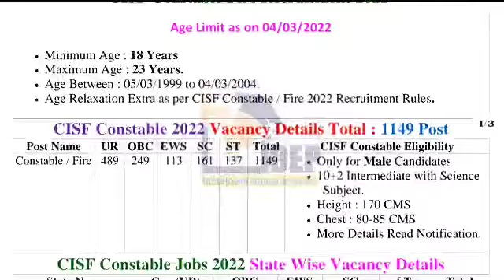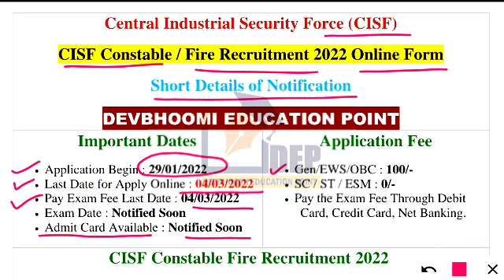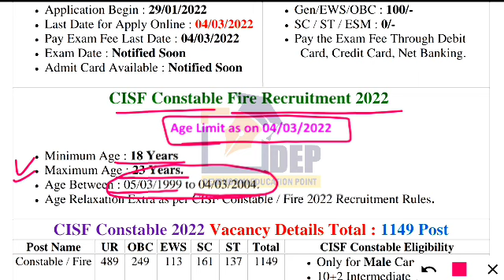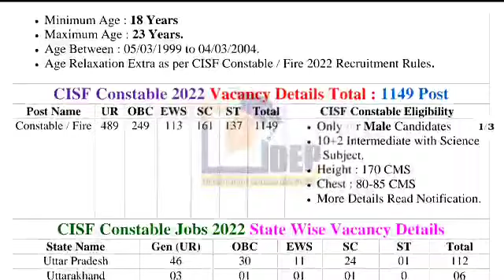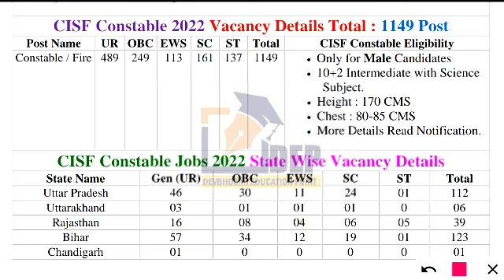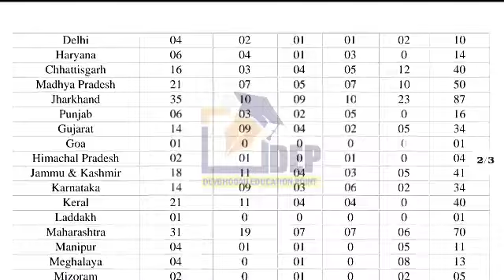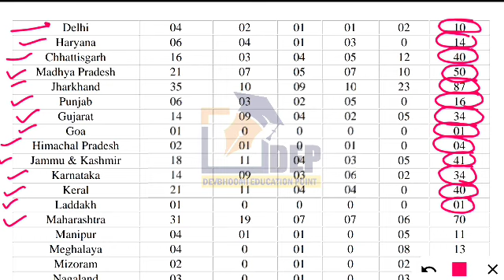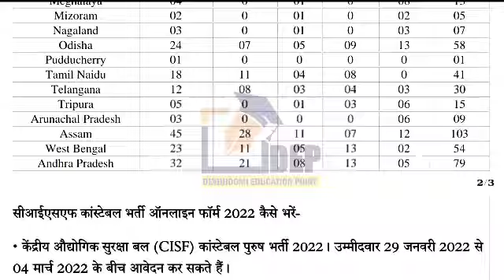CISF Constable Recruitment 2022 | CISF Constable 1149 पदों पर भर्ती का विवरण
CISF Constable Recruitment 2022 | CISF सिपाही के 1149 पदों का विवरण